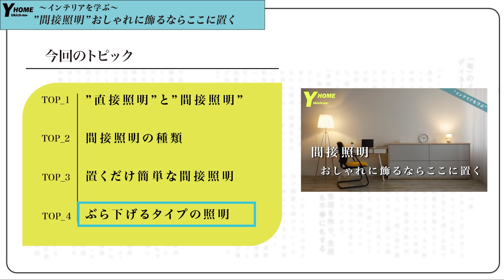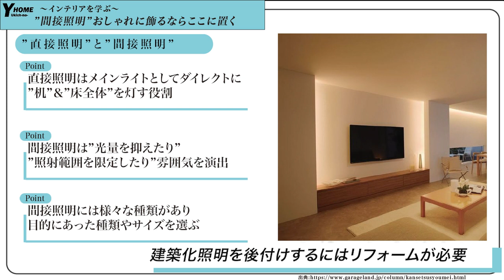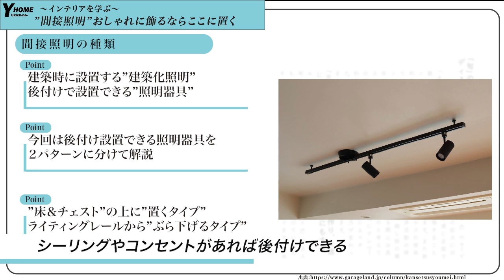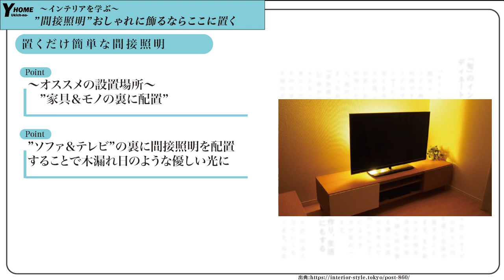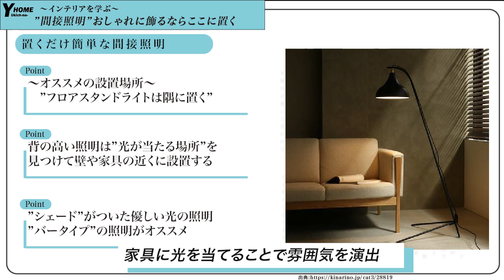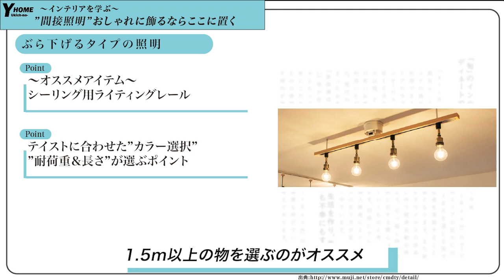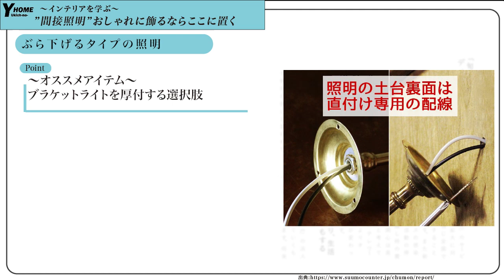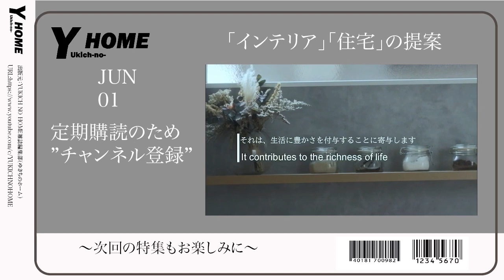【インテリアを学ぶ】間接照明の飾り方｜有名家具店でも実践｜部屋がおしゃれに見えるコツ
今回は間接照明をオシャレに飾るコツについてご紹介します。間接照明はインテリアのスパイスと言われる存在で、どんなにオシャレな家具や雑貨を持っていても、光のコントロールや配置によっては、味っ気のないインテリアになります。
逆に何気ないインテリアにおいても間接照明をうまく使うことによって、洗練された印象に返信します。
今回の動画を参考にみなさんのもインテリアコーディネートを楽しんでいただければ幸いです。

【取材・企業案件について】
まだまだ、未熟なチャンネルではございますが、チャンネル内での企業様・商品の紹介もチャンネルコンセプトと合致している物でしたら是非お受けさせていただきます。また、現在まで雑誌取材などお受けしておりまずは、Twitterのダイレクトメッセージよりご連絡いただきますようお願いいたします。

 このチャンネルでは、住宅・インテリア関係の様々な情報を特集します。
コメントを通じて、ご質問もお待ちしています。皆さんからの質問に動画で答えていきたいと思います。

間接照明　インテリア オシャレ 【チェンネルメンバーシップに参加】